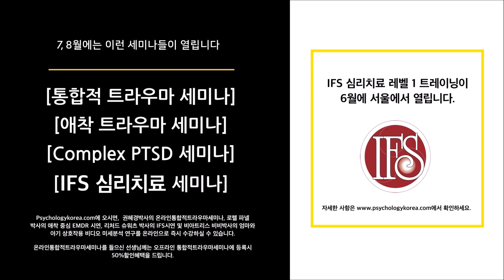[심리치료사가 반드시 알아야 할 정신과 약물 세미나]2020년 12월 18일, 19일(한국시간) Zoom을 통해 오전 8시~11시에 만납니다. Psychologykorea.com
하버드 의대 출신의 정신과 의사이자 심리치료사인 Frank Anderson 박사가 들려주는 심리치료사가 반드시 알아야 하는 정신과 약물에 대한 모든 것

안녕하세요, 한국에 계신 정신건강전문가 여러분?
저는 미국에서 정신과 의사이자 심리치료사로 활동하고 있는 프랭크 앤더슨이라고 합니다.

많은 심리치료사들이 정신과 약물에 대해 잘 모르고 이에 관해 얘기하는 것을 불편해합니다. 그래서 많은 선생님들이 내담자의 약물처방과 복용에 아무런 관여를 하지 않고 있습니다. 하지만 내담자가 복용하는 약물이 성공적으로 효능을 발휘하기 위해 심리치료사들이 아주 중요한 역할을 한다는 사실을 정신과 의사로서 또 심리치료사로서 활동하면서 더욱 절감하고 있습니다. 제가 선생님들께 아래와 같이 몇 가지 질문을 드리겠습니다. 이 질문들을 통해서 이전에 접하지 못했던 정신과 약물에 대한 지식을 알아야 하는 이유에 대해서 생각해 보실 수 있기를 바랍니다.

• 정신과 약물은 어떤 것들이고 있고, 또 이 약들이 어떤 작용을 하는지 아시나요?
• 지금 내담자가 정신과 약물을 복용해야 하는지 말아야 하는지 어떻게 아시나요?
• 오래전에 개발된 약물보다 최근 새롭게 개발된 약물이 더 나은 결과를 가져올 수 있다는 것을 알고 계신가요?
• 약물 부작용이 내담자의 증상을 더 악화시킬 수 있다는 것을 아시나요?

이 세미나에서는 치료사들이 정신과 약물에 대해 알고, 적극적으로 대처해서, 내담자들이 효과적인 약물복용을 하도록 돕기 위해 알아야 할 다음과 같은 내용을 다룹니다.

• 심리치료를 하는 동안 내담자가 언제 약물치료를 받아야 하는지 결정할 수 있게 돕습니다.
• 내담자가 정신과 의사와 효과적으로 대화할 수 있게 돕습니다.
• 우울증, 양극성 장애, 불안, PTSD, 해리, 정신증, 불면증, ADHD 등 정신과 질환에 가장 잘 듣는 약물들이 어떤 것들이 있는지 배웁니다.
• 어떻게 약물치료 과정 전체에 적극적으로 개입할 수 있는지, 약물치료가 성공적으로 자리 잡을 수 있는 가능성을 높이는 방법을 배웁니다.
• 약물은 특정 증상을 호전시키는 것이지 감정이나 진단명을 치료하는 게 아니라는 것을 내담자가 이해하도록 돕습니다.

이에 더해, 약물이 뇌를 어떻게 근본적이면서 긍정적으로 변화시킬 수 있고, 신경계를 진정시킬 수 있는지에 대해서도 배웁니다. 5개의 신경전달물질 (세로토닌, 노르에피네프린, 도파민, 글루타민산염, GABA)의 기능만 알아도 어떤 약물이 어떤 증상을 치료하는지 확실히 이해할 수 있습니다. 또한, 약물 대체물(대체 약물)과 대안 약물의 사용과 효능에 대해서도 알아보고 정신약리학에 새로이 나타나고 있는 약물들에 대해서도 살펴볼 것입니다.

이 세미나를 통해 내담자가 약물 처방으로 인한 불필요한 부작용을 겪는 것을 피하게 돕고, 약물이 잘 듣지 않는 것, 너무 많은 약물을 복용하는 것 (polypharmacy) 혹은 자신의 증상에 맞지 않는 잘못된 약물을 복용하는 것 등을 막기 위해 필요한 모든 것들을 배우게 될 것입니다.

기존에 쉽게 접하실 수 없었던 주제인 정신과 약물에 대한 본 세미나는 선생님들의 지식체계에 신선한 충격과 함께 깊이를 더해줄 수 있을 것으로 믿습니다.

2020년 12월 18일 세미나에서 뵙겠습니다.

보스톤에서 프랭크 앤더슨 드림